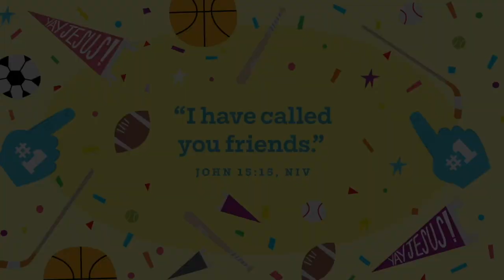SJCkids PRESCHOOL XP*